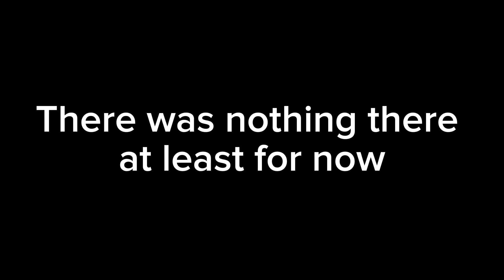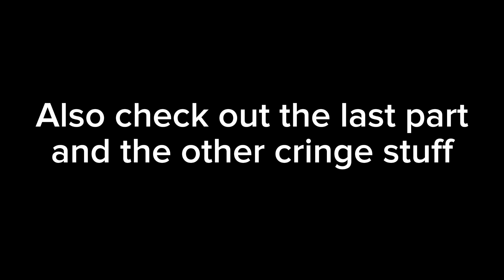Going to save the prince | Prince of Persia The Lost Crown - Part 2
welcome brahs like and sub to be cool and to not be bought by me, I'm.not kidding I'll buy you. Anyways enjoy the vid and watch the other cringe stuff I have.